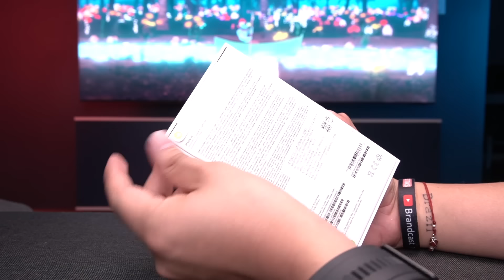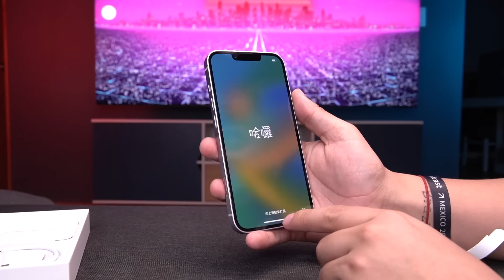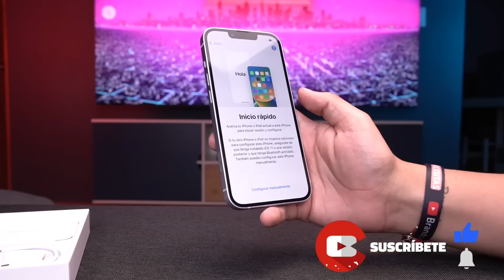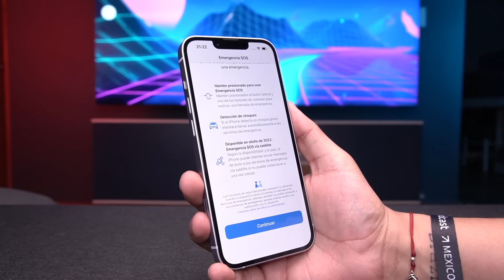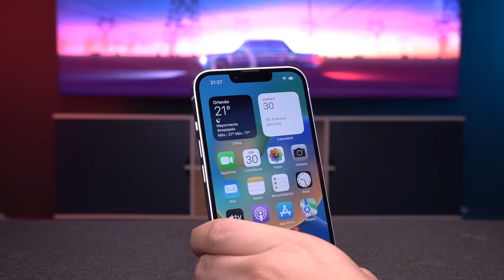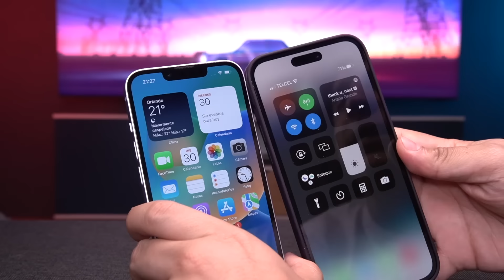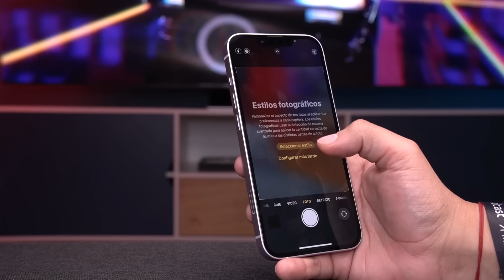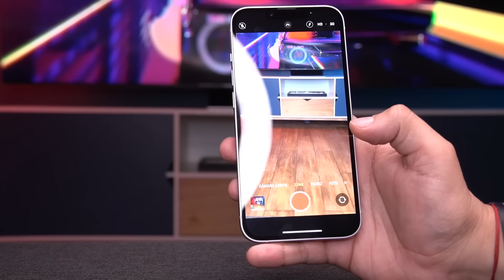iPhone 14: Funciones y características en español (Unboxing)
Ya están disponibles en México los nuevos iPhone 14 y iPhone 14 Pro Max. En este video te cuento todo lo que debes saber del modelo más económico en precio.